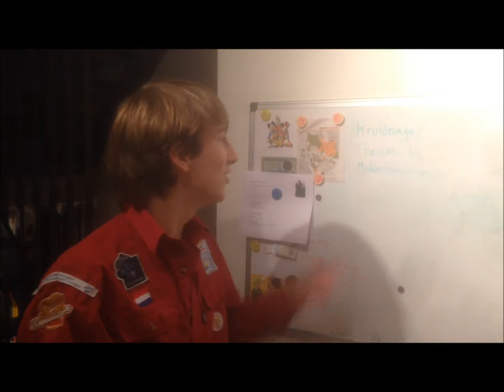Dinner talks 090214 Joran Buwalda 3 words impro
Joran was weer eens vergeten zijn diner speech voor te berijden. Dus een 3 word improvisatie. Vertel een verhaal van 3 minuten met deze 3 woorden: middenhandsbeentje, theemuts en kruidnagel. Voorbereidingstijd =0